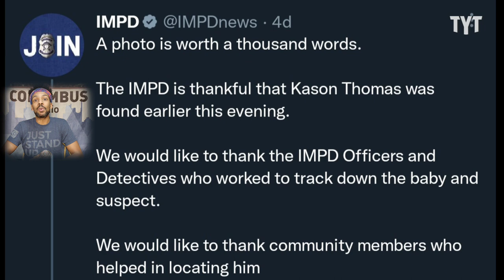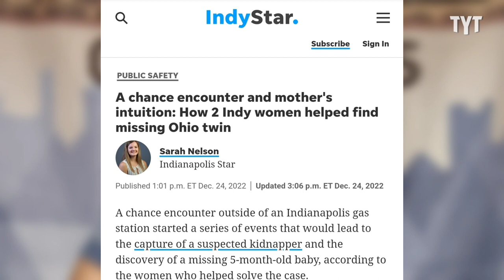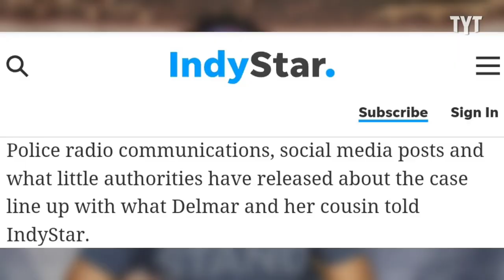Police Department Misleads The Public With Tweet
The Indianapolis Police Department tweeted out this picture to announce the safe recovery of a missing baby. A horrible story, but these two heroic cousins come up with a plan to find Baby Kason. Only to have the IMPD take credit for it. Jeff Wiggins breaks it down on Rebel HQ.